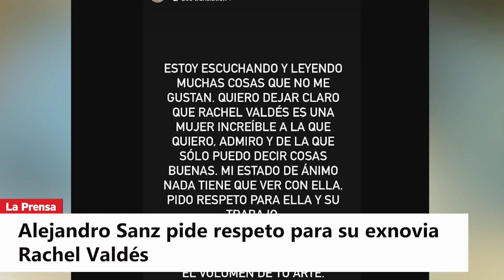Alejandro Sanz pide respeto para su exnovia Rachel Valdés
El artista preocupó hace unos días a sus seguidores con un mensaje en el que expresaba que estaba atravesando un mal momento